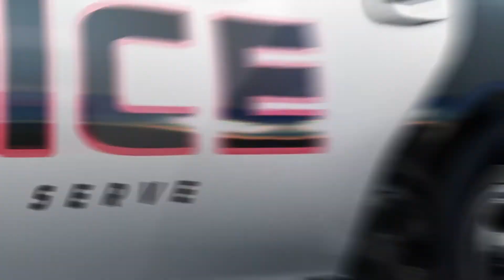Crime Report for September 19, 2022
The Apex Bail Bonds Crime Report for September 19, 2022

Apex has the only bail bondsmen near you that can post bail in any jail in Virginia or North Carolina.